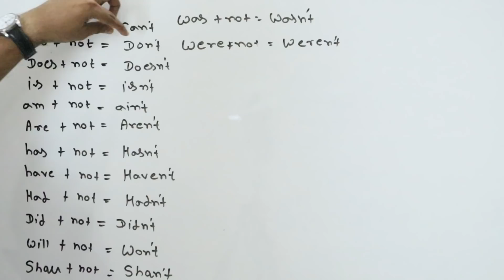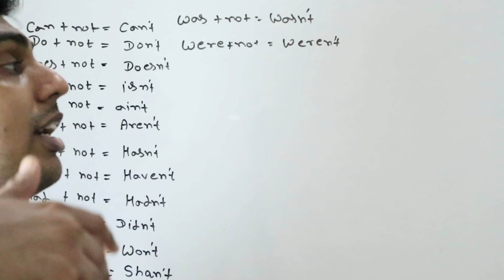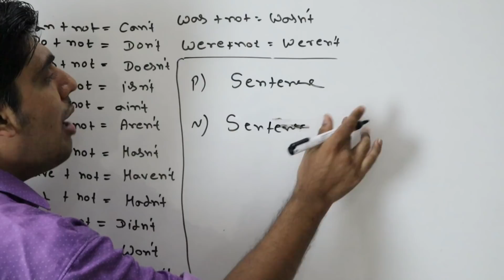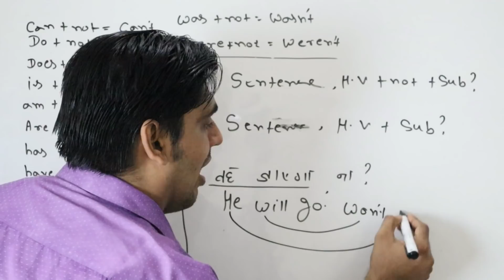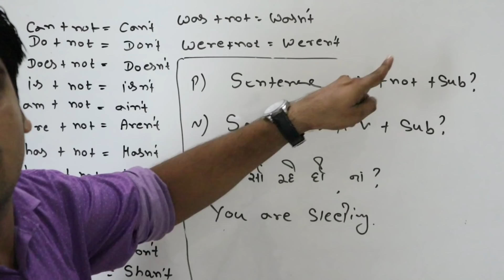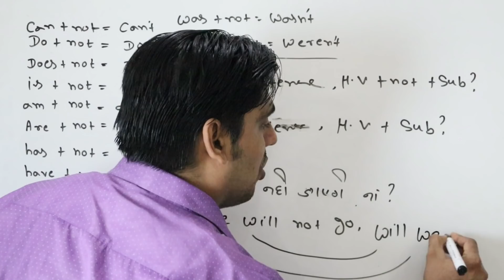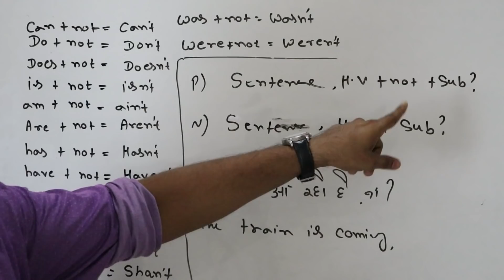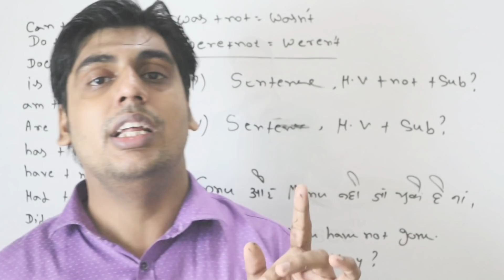Day 40 | Question Tag, फर्राटेदार इंग्लिश बोलोगे आज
Full use of Question Tags with Hindi explanation.

login to Relevel for a free test and get a job